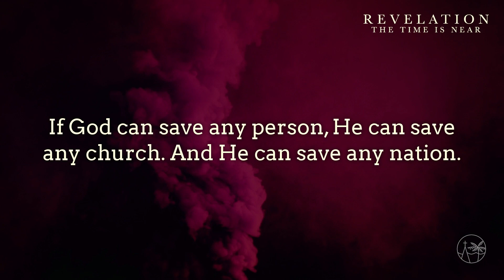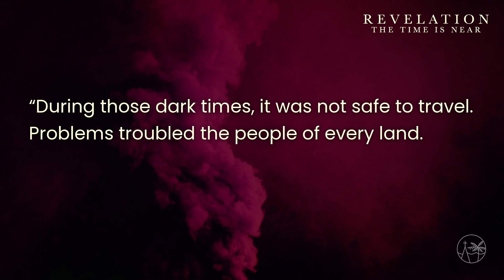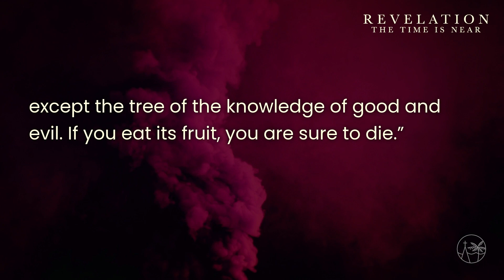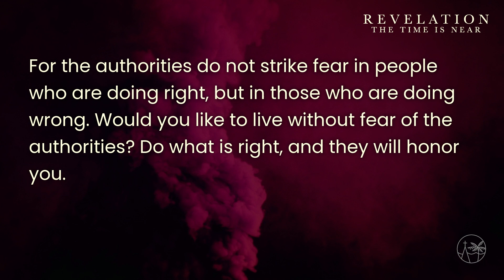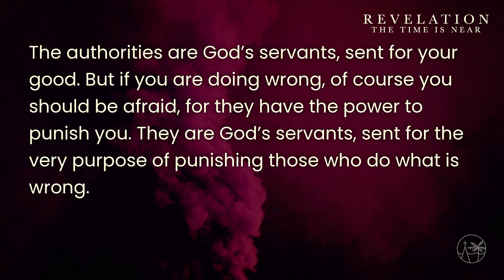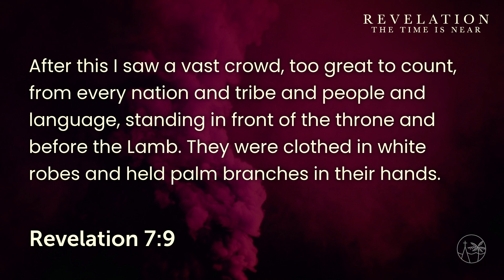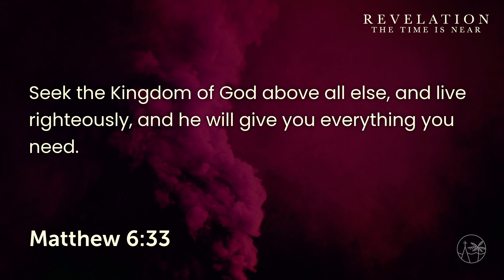Where Is America in Revelation?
Pastor Sam Rainer preaches a verse-by-verse series through the entire book of Revelation. For July 4th week, Sam covers whether or not America is in the final book of the Bible. What happens in our nation is important, but your place in God’s kingdom matters most.